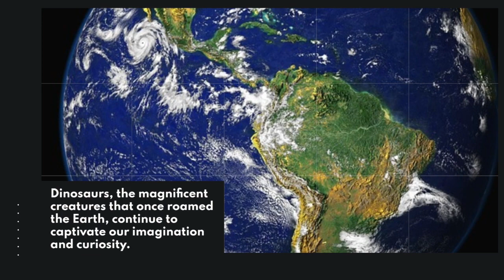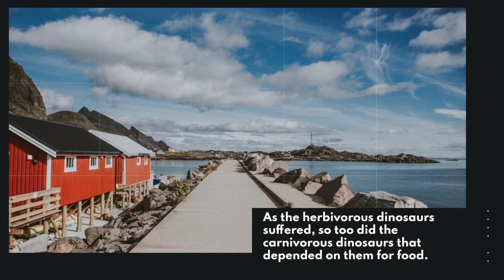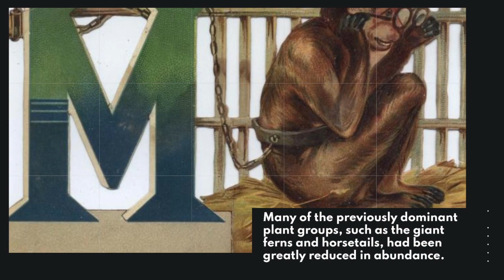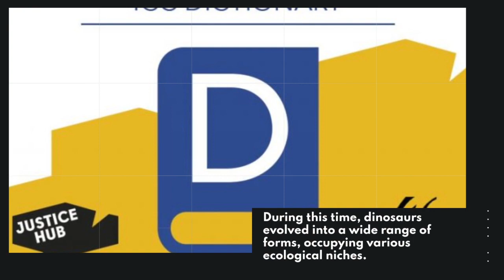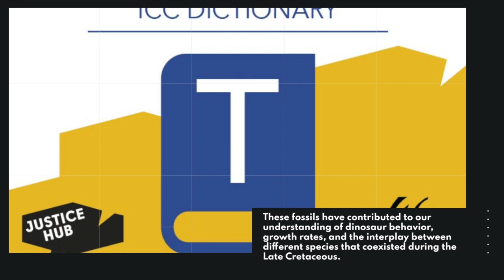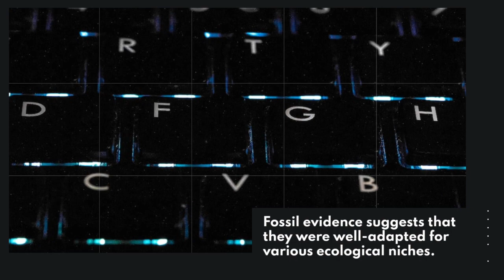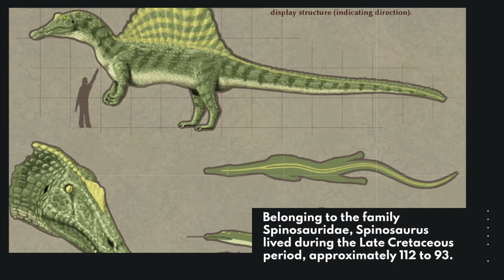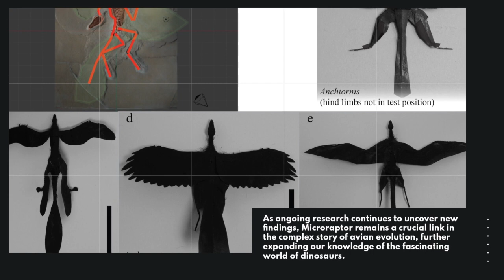Dinosaurs: Titans of the Past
🎉🎥 Join us for captivating content that entertains, educates, and inspires. 🌟 From comedy sketches to mind-bending experiments and heartwarming stories, we've got something for everyone. 🚀🔔🔥